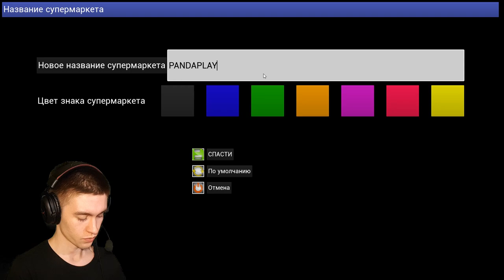СНОГСШИБАТЕЛЬНОЕ ОБНОВЛЕНИЕ ► Trader Life Simulator #24